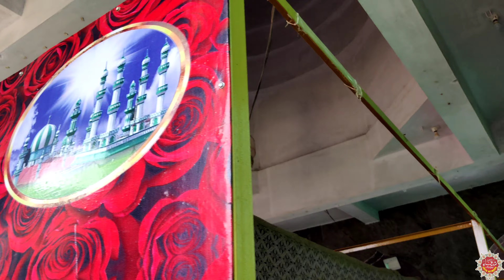Hazrat Ayesha Siddiqa Ka Bayan | Hazrat Muhammad Ka Waqia | Shifa Network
aaj ki is video me ap hamare pyare nabi sallallahu alaihi wasallam ki pyari biwi hazrat ayesha siddiqa ki mubarak zindagi ka ek waqia sunoge ki jab apka wisal ho raha tha us waqt aap ke paas Hazrat abdullah bin abbas razi allahu ta'ala anhuma tashrif laye to unho ne kya kaha